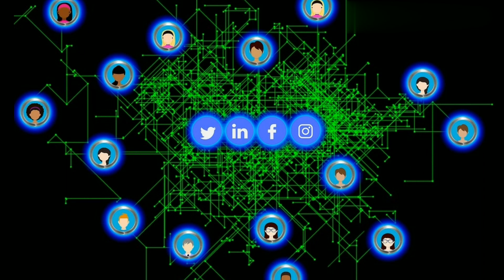'Kalakkatha Sandana' Nanjamma Song from Ayyappanum Koshiyum is Viral Now!! | Kalakkatha Song Meaning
Kalakkatha Sandana meram Veguvoga poothirukkum pooparikka pokilaamo vimenathe pakkilaamo - this song from Ayyappanum Koshiyum is viral now in Kerala

So,In this video we are going to see What is the meaning of kalakkatha song and who is the singer of Kalakkatha song

Nanjamma (nanchamma) who is the singer of Kalakkatha (kalakatha) song from prithviraj and Biju menon starrer Ayyappanum Koshiyum.Folk singer Nanjamma native is Attapadi Kerala.Nanjamma belongs to irular tribe.Nanjamma has been singing folk song since 20 years as nanjamma folk songs.Palanichamy who is helping Nanjamma to get programmes like tribal festival and Government festival.Kalakatha song is viral now in Kerala because of its folk beat.

Nowadays,Getting famous is a bit easy one.Yes,through social media anyone can get viral or famous now.It's not a new one in cinema (music)industry.Already Rakesh Unni,Thirumoorthy and Ranu Mondal is famous now only because of their social media introduction.Either by them nor by others they are introduced into industry.Same way Now Nanjamma is in their row,Though Nanjamma has been singing since 20 years,time has come now only through palanichamy and ayyappanum koshiyum team not by social media.

In,ayyappanum Koshiyum movie,Nanjamma has sang two songs which includes Kalakatha and Theiva magale.In addition to that,nanjamma has acted in Ayyappanum Koshiyum Movie as Actor Biju Menon's Aunty.And Palanichamy also did a small role in movie Ayyappanum Koshiyum.Nanjamam has more folk songs in his hands.Almost all songs belongs to her.She is owner of the lyrics and music of her songs.Few songs are heard one.

Kalakkatha Song Meaning :

In East,Sandal Trees are blooming and it has variety of flowers
we can go and pick it off, and we can see the aeroplane

★The Photos And Pictures Are used in this Video Are of Various Celebrities And These Photos Are Of Their Respected Owners || I Am Not The Owner Of These Photos !!!